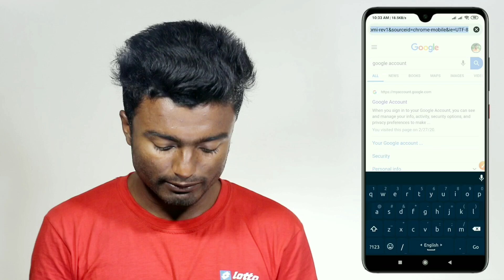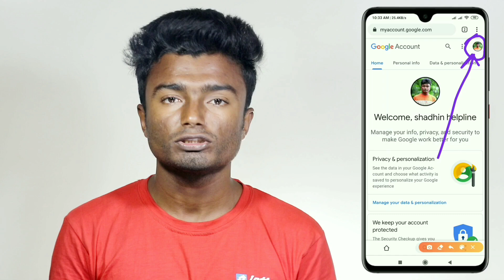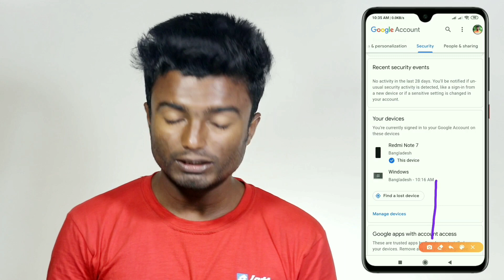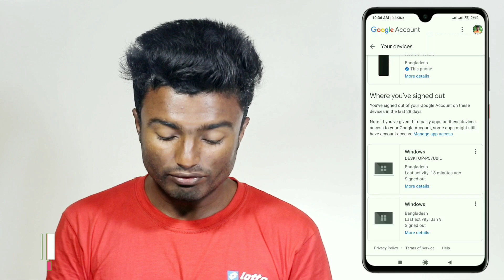How to See Which Device Connected From Gmail Account || How to sign out gmail from all device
This video showing how to see which device connected from gmail account 2020 bangla tutorial or how to sign out gmail from all devices bangla tutorial.